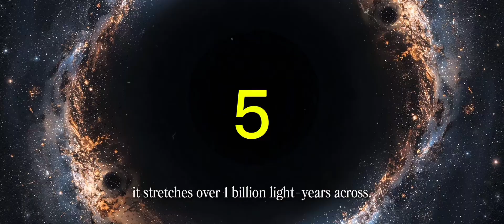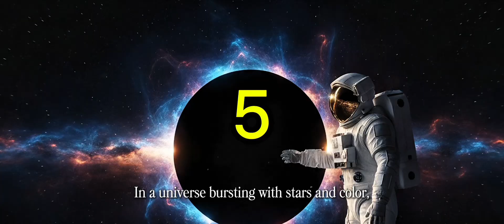CW353C4NT1K 1N1 94KKV4T L491N4H4N B1R4H1NY4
🌌 The Void: The Largest Empty Space in the Universe 🌑

Imagine a region of space so vast, so empty, that even light seems to disappear inside it.
Known as the Boötes Void, this colossal expanse stretches nearly 330 million light-years across — yet contains almost nothing at all.

✨ In this video, we journey into the heart of cosmic emptiness — exploring what the largest void in the universe reveals about how galaxies form, and why this silent gulf continues to puzzle scientists today.
🔭 In the infinite expanse of everything… this is the story of nothing.